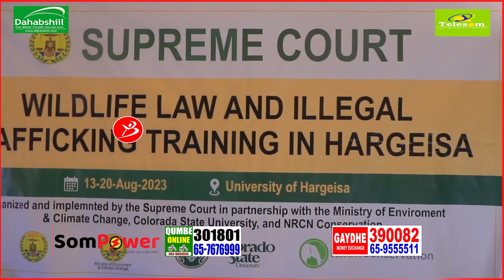Gudoomiyaha Maxkamada Sare Oo Soo Xidhey Tabobar Ku Saabsan Ilaalinta Duurjoogta